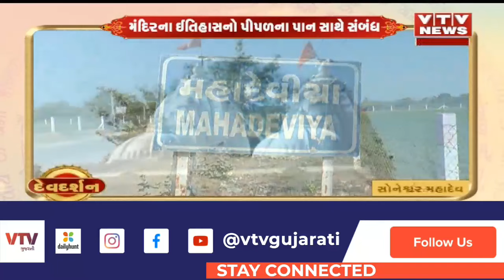દેવદર્શન: સોનેશ્વર મહાદેવનો સોનાવાણી ઈતિહાસ